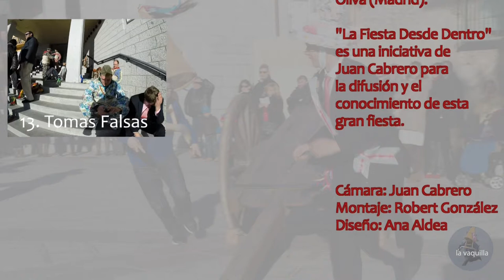8/13 "El Invento" - La Vaquilla desde dentro 2014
Gracias a las alegres gentes de Fresnedillas de la Oliva que recrean La Fiesta de La Vaquilla año tras año desde tiempos  inmemorables.

Gracias a La Vaquilla, Alcalde, Alguacil, Escribano, Guarrona, Judíos, vecinos y vecinas de Fresnedillas de la Oliva y a los cientos de visitantes que participaron en la Fiesta de La Vaquilla en Honor a San Sebastián que se celebró en 20 de enero de 2014 en Fresnedillas de la Oliva (Madrid).

"La Fiesta Desde Dentro" es una iniciativa de Juan Cabrero para la difusión y el conocimiento de esta gran fiesta.

Cámara: Juan Cabrero
Montaje: Robert González
Diseño: Ana Aldea